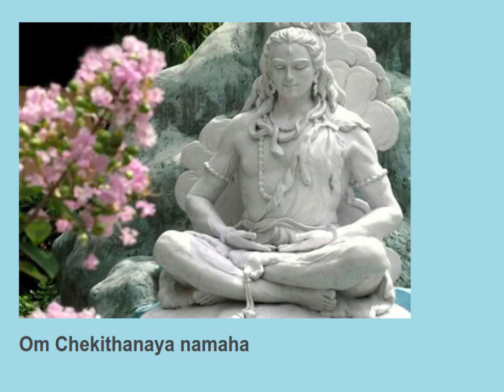Om Anilabhaya namaha 11 times